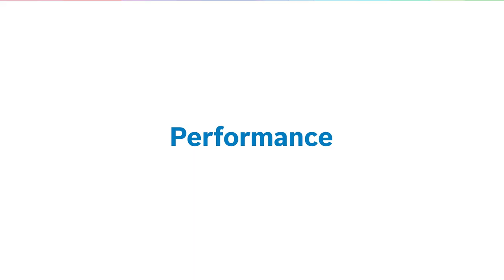The power of Bosch Unlimited vacuum cleaners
Dirt and dust? No problem. Like a racing car, all parts of the Unlimited work together perfectly to ensure top performance. The powerful battery and strong TurboSpin motor generate an airflow that allows the motorised power nozzle to pick up 99.9%* of dust in every nook and cranny.
* measured in Turbo mode on hard floors with crevices. Tested according to EN 60312-1.